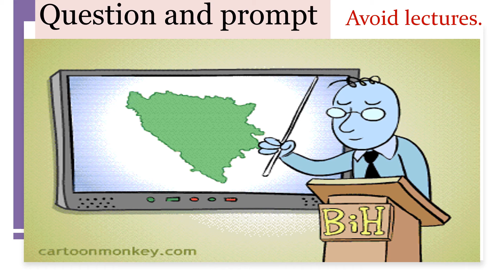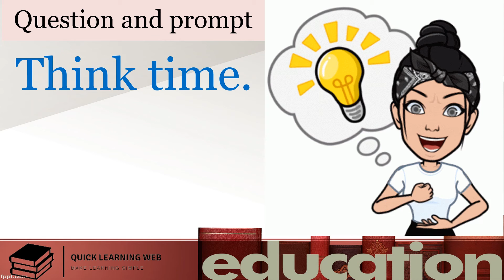Tutoring session: Question and prompt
Created by Muhammad Yusuf